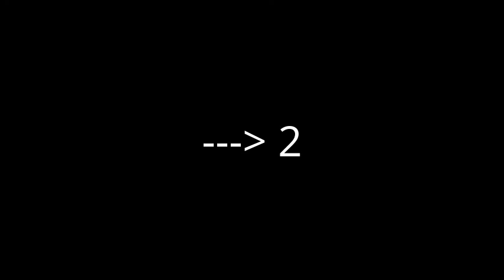1 to 16 Number Elimination Part 1